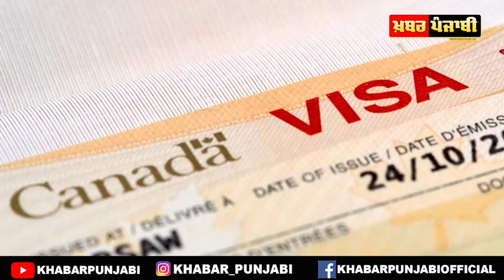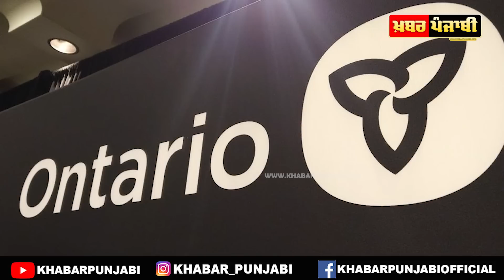Canada PR 2022 : Good news for international students in ontario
canada immigration, canada pr, canada express entry, latest immigration news, punjabi immigration news today

ਜੇਕਰ ਤੁਸੀ ਸਾਡੇ ਚੈਨਲ 'ਤੇ ਨਵੇ ਹੋ ਤੇ ਦੇਸ਼-ਵਿਦੇਸ਼ ਸਬੰਧੀ ਹਰ ਤਾਜਾ ਅਪਡੇਟ ਲਈ ਉੱਪਰ ਦਿੱਤੇ Subscribe ਦੇ ਬਟਨ ਨੂੰ ਦਬਾ ਕੇ ਅੱਜ ਹੀ ਸਾਡੇ ਪਰਿਵਾਰ ਦਾ ਹਿੱਸਾ ਬਣੋ, ਹਰ ਨਵੀ ਵਿਡਿਓ ਦੇ ਨੋਟਫੀਕੇਸ਼ਨ ਲਈ Bell ਬਟਨ  ਵੀ ਦਬਾਉਣਾ ਨਾ ਭੁੱਲੋ, ਧੰਨਵਾਦ